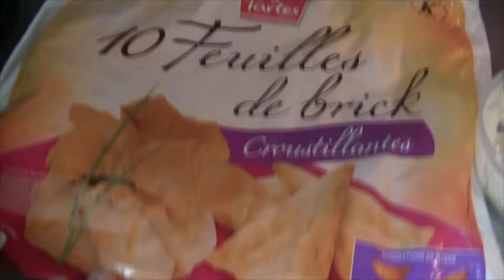TUTO : Briques aux épinards et au fromage turc